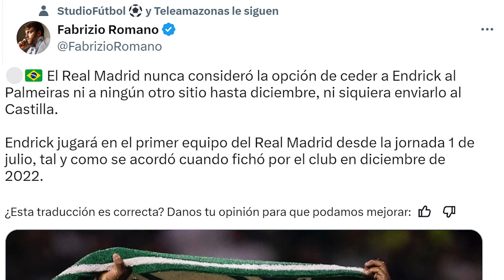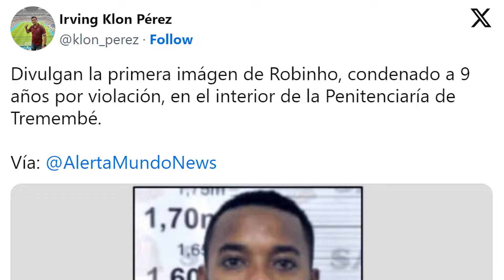EN LOS CAMERINOS! PUÑETIZA DE UN CRACK DE BARCELONA CONTRA DT. DIEGO LÓPEZ, QUIERE IRSE DEL EQUIPO